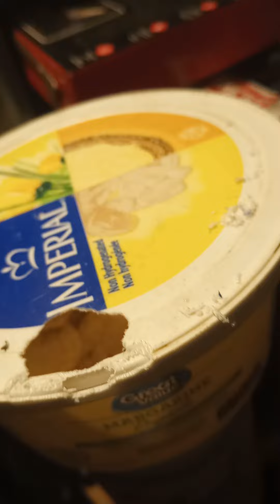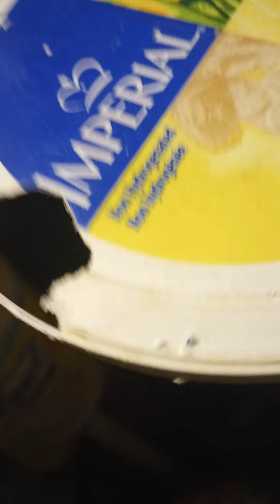2 AM Snack 😋